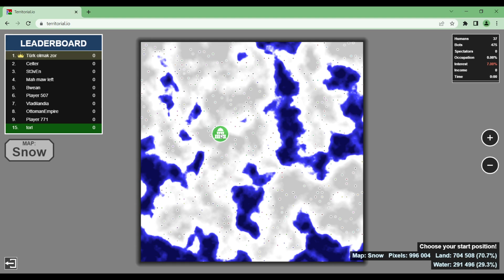Through I lost the first game I dominated the second￼ in Territorial￼ IO ￼